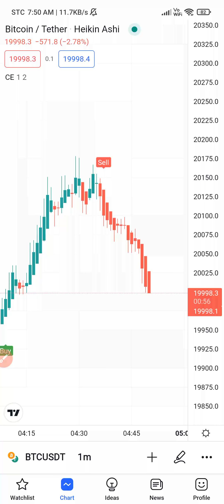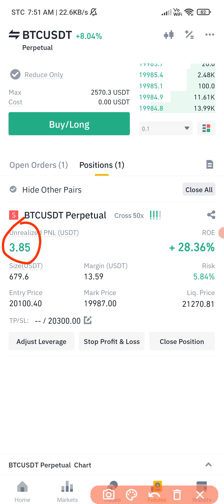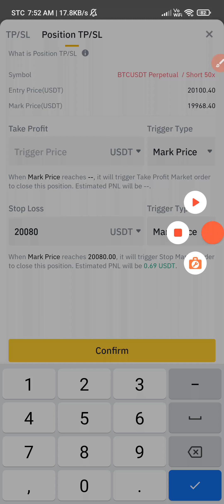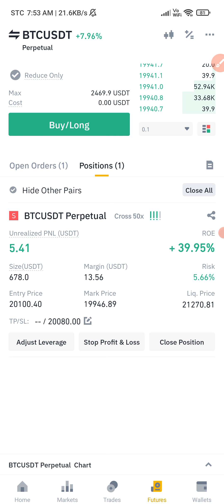Best stop loss strategy for beginners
hello guys I am Shahzad and you are watching it up YouTube channel I am going to show you how you can you stop loss to reduce your risk on trade.